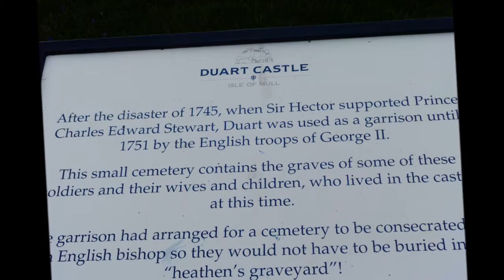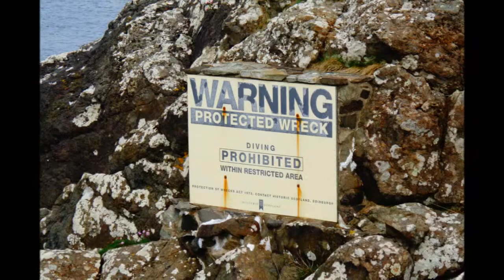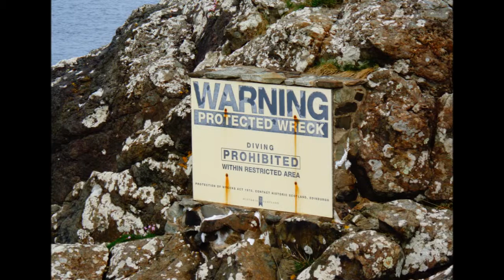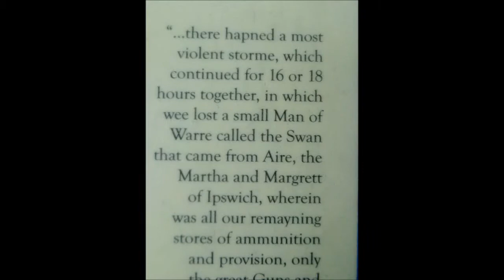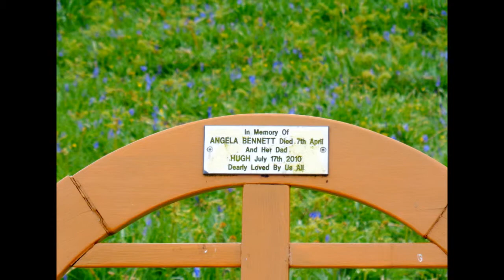DUART CASTLE, Isle of Mull, Scotland, 'Walkabout', Part III,May 2014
During my Family Tree Trip to Scotland I stayed on the Isle of Mull and visited quite a few places on the Island including Duart Castle just a stone's throw from Craignure camp site where I stayed with my campervan 'Alberta' I also visited Iona.